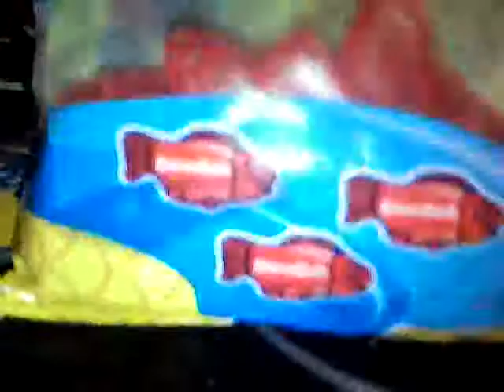Qik video by timothy trespas sweedish fish!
timothy trespas